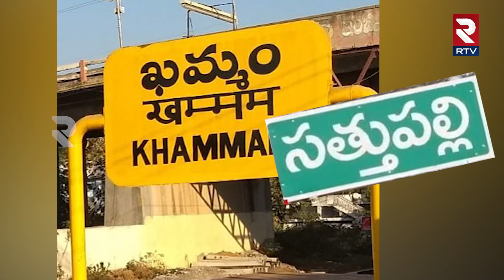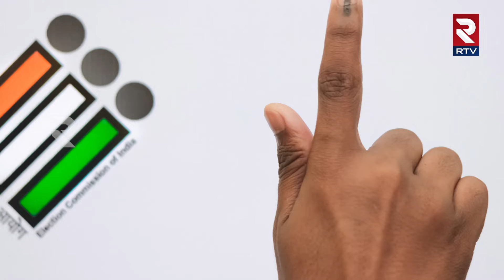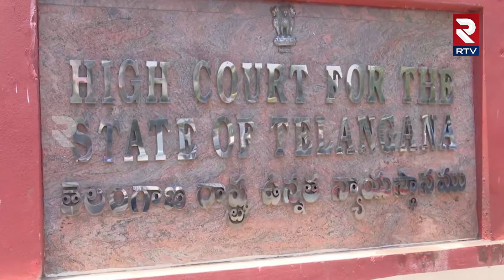Jalagam Venkat Rao Story | అప్పుడు తండ్రి..ఇప్పుడు కొడుకు హాట్‌టాపిక్‌గా జలగం ఫ్యామిలీ | RTV